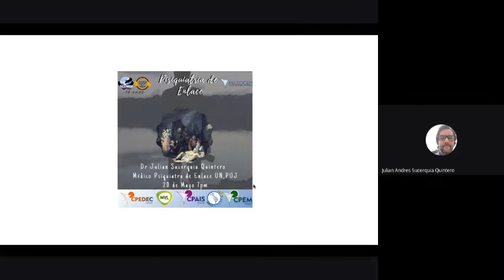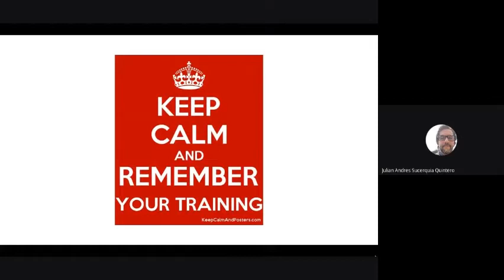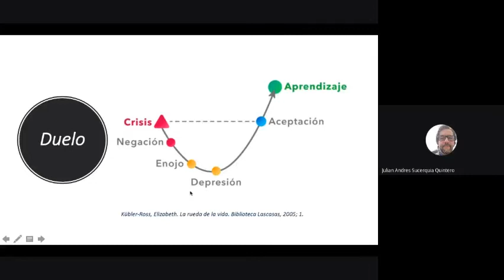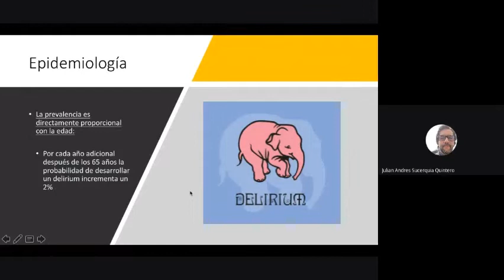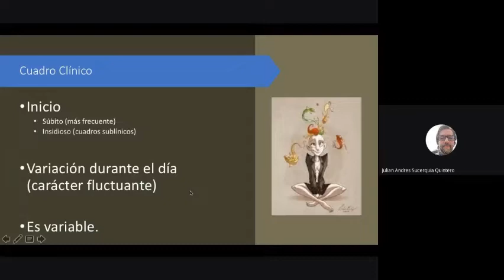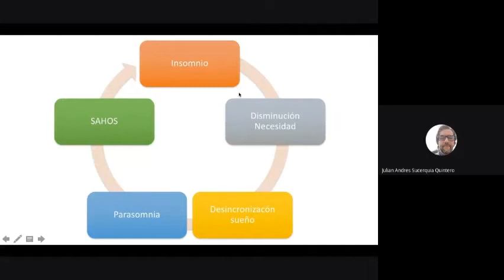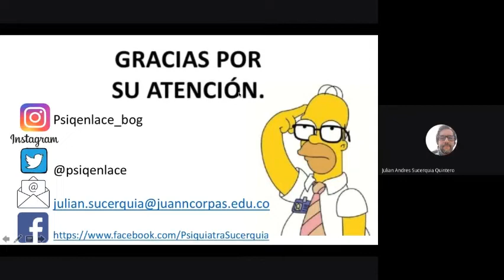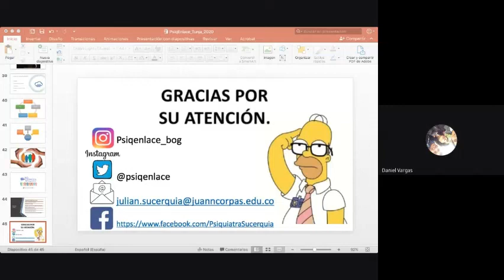Psiquiatría de Enlace ACEMED UPTC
En el marco del curso "El arte de Curar el Alma" acompañados por el Dr Julián Sucerquia conocimos acerca de la Psiquiatría de Enlace y su importante rol en la clínica.